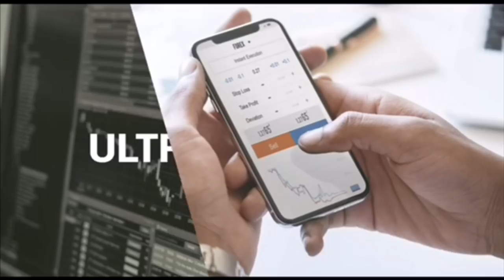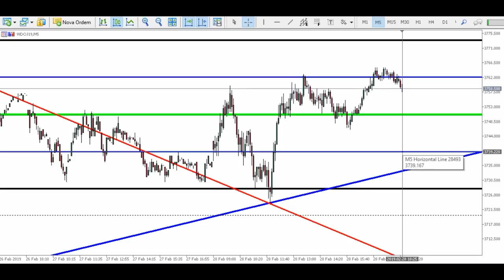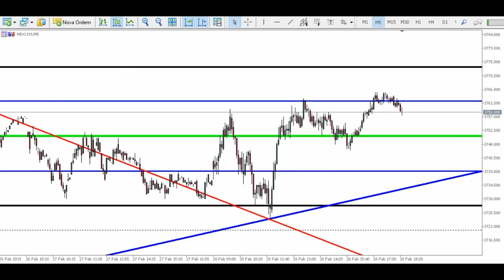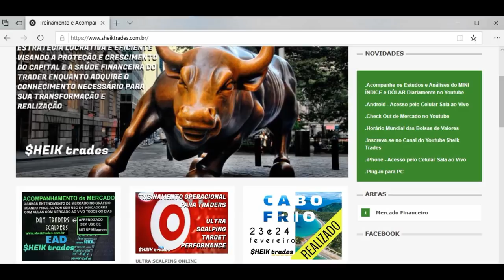ESTUDO DE MERCADO - Para o EAD Dia 01/03 (DAY TRADE e e=SCALPING) PRICE ACTION